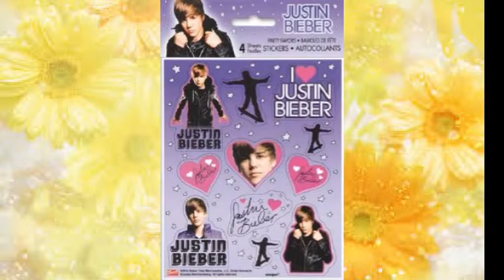Books/Audio/Video/Calendar /Singer Justin Bieber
And More.
Justin Bieber is a Canadian pop star who was discovered via YouTube. His debut album, My World, went platinum in the United States, Canada and the United Kingdom.
Born in 1994 in Stratford, Ontario, Canada, to a single mother
which means that if you buy though one of the product links,